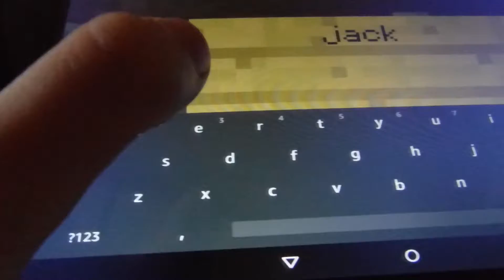Episode 6 "SHEEP!!"